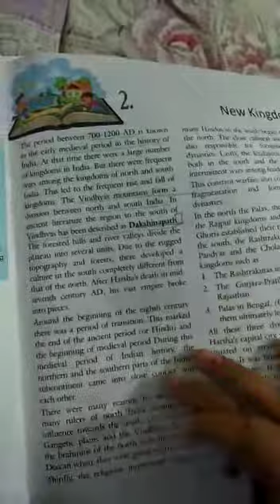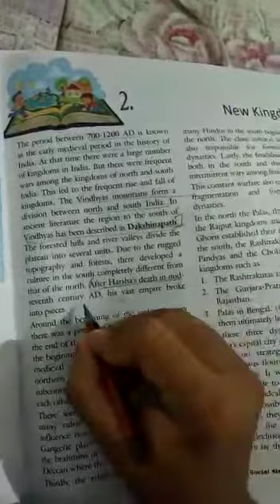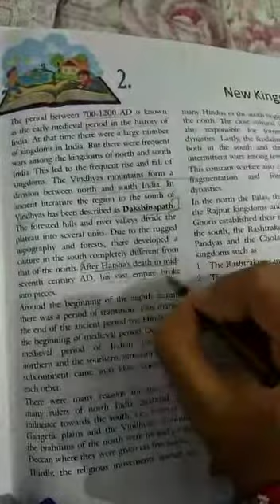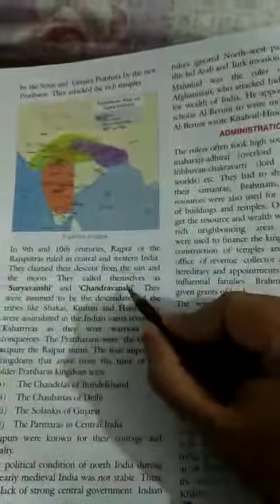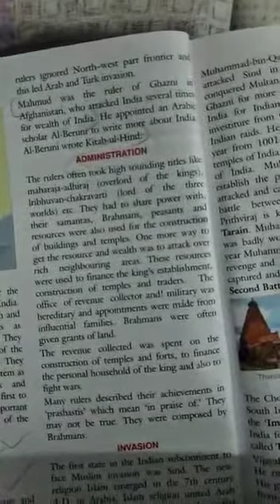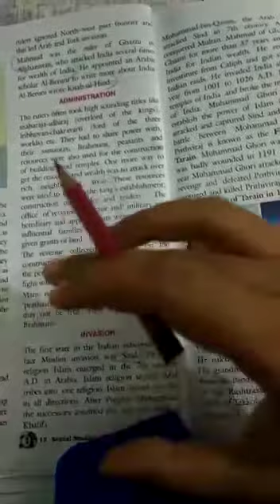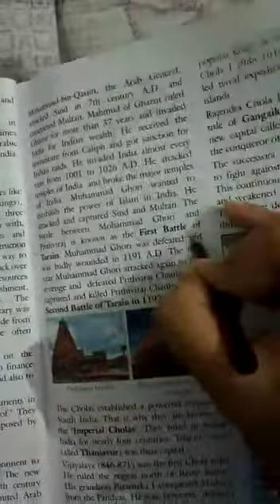Class-7th, social studies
Chapter-2nd